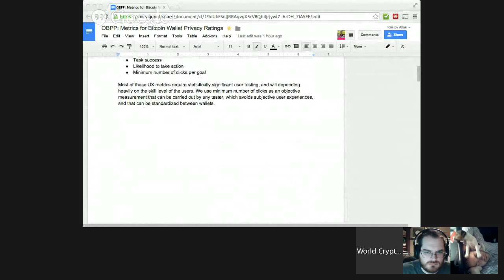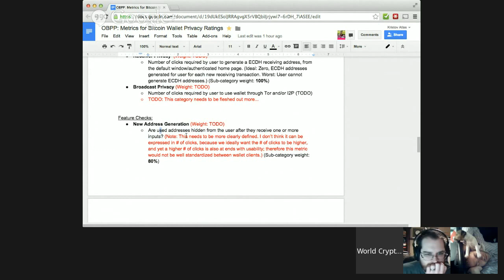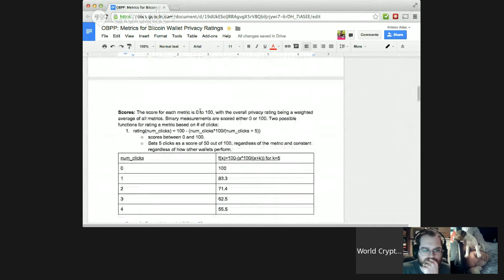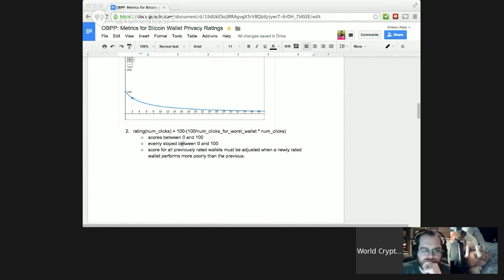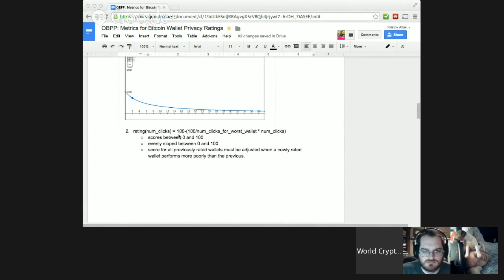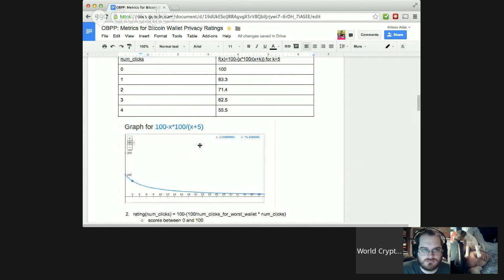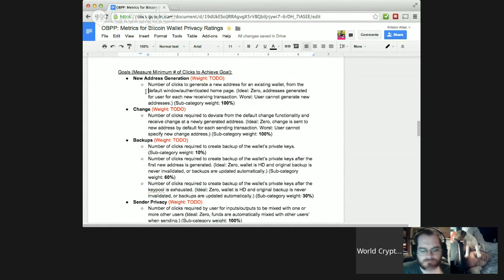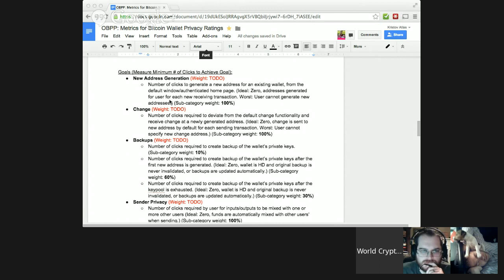Open Bitcoin Privacy Project: Meeting December 4th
The Open Bitcoin Privacy Project is an open source, global organization whose mission is to improve financial privacy within the Bitcoin ecosystem. We hold regular online meetings to discuss the current status of ongoing projects, and critical issues concerning Bitcoin privacy.